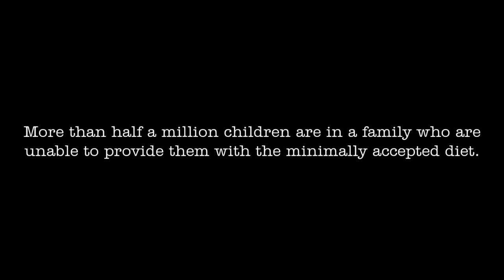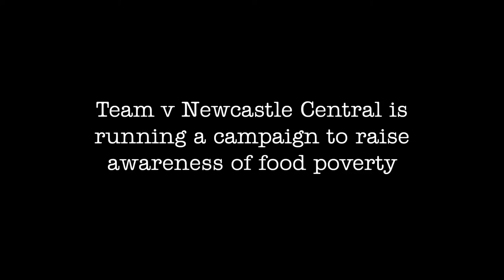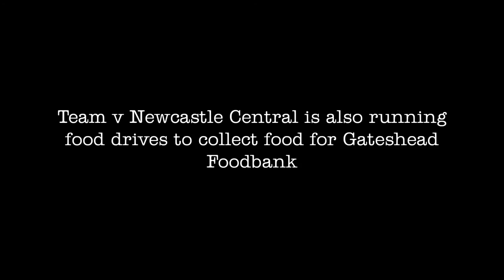Team v Newcastle Central presents: Raising the Awareness of Food Poverty | Variant 1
Food poverty is often a subject filled with misconceptions, with many believing that people who rely on food banks are lazy and scrounge off the system.
As part of the Team v campaign Beyond A Tin of Food, Team v Newcastle Central have produced a small film, showcasing some of the causes of food poverty, and how you can help.